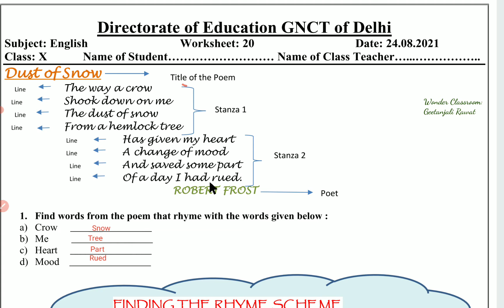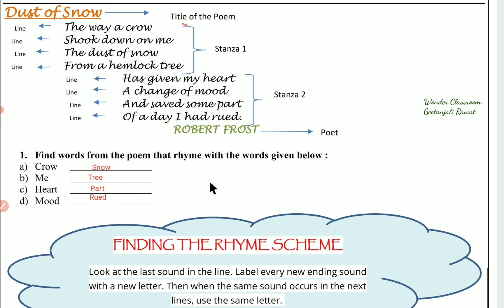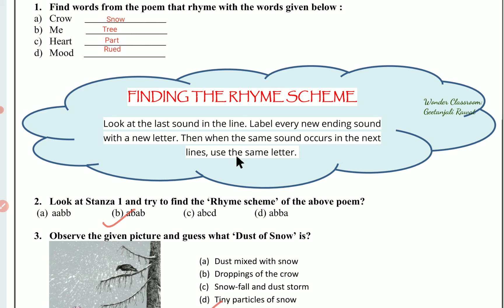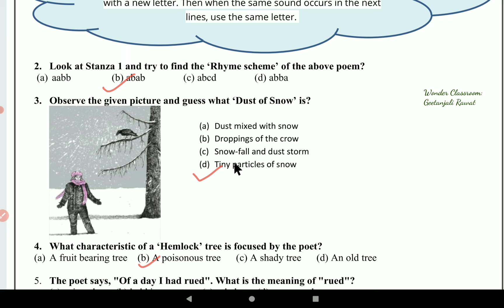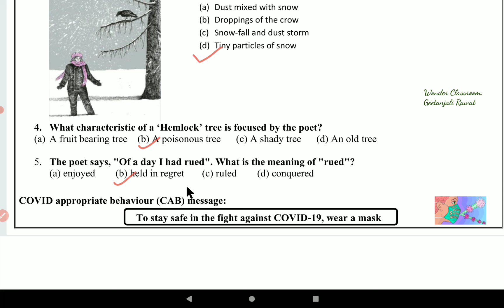Class 10 DOE English Worksheet 20 Date 24/8/2021 Dust of Snow